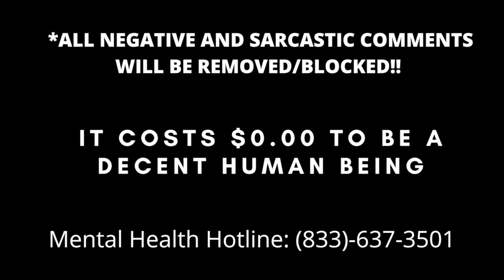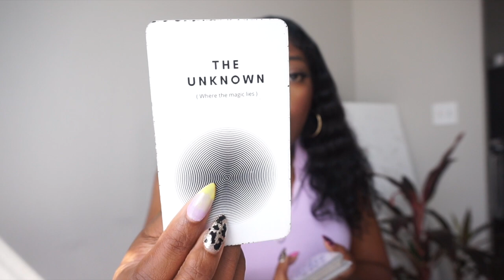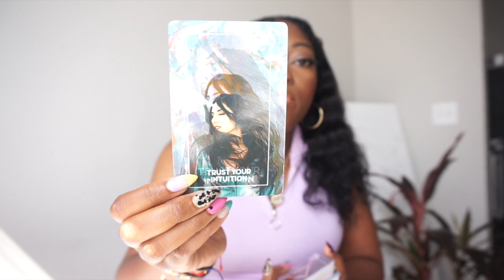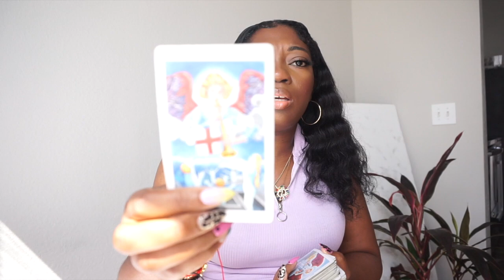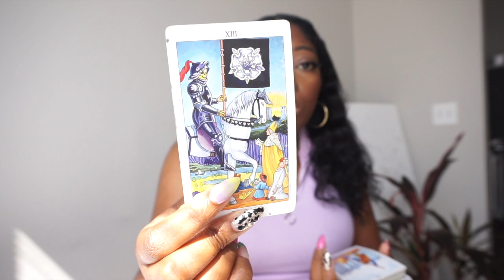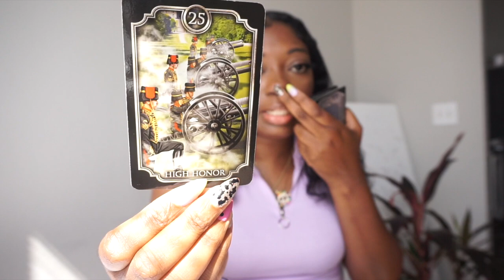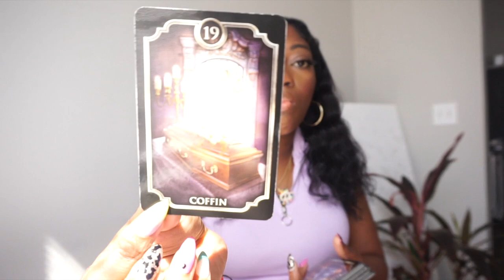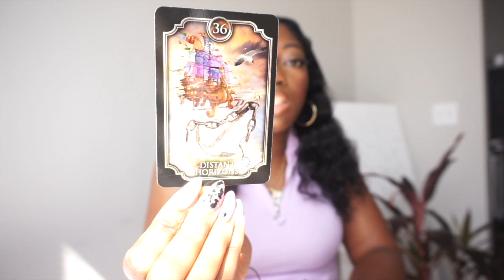LIBRA 🚨Urgent Message🚨 ✨NEW DOORS OF OPPORTUNITIES OPENING UP!! SEPT-OCTOBER 2021 TAROT READING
1 QUESTION: $12

2 QUESTIONS: $24

3 QUESTIONS: $36

4QUESTIONS: $48